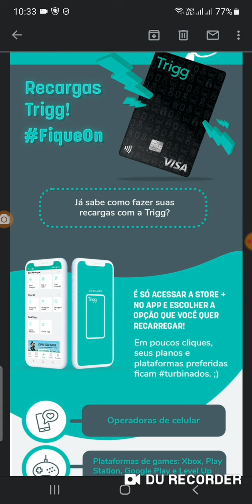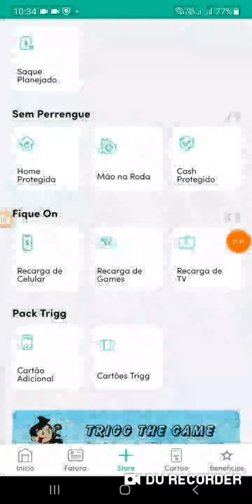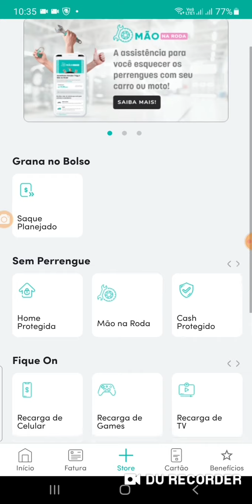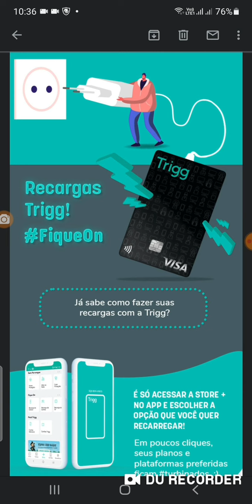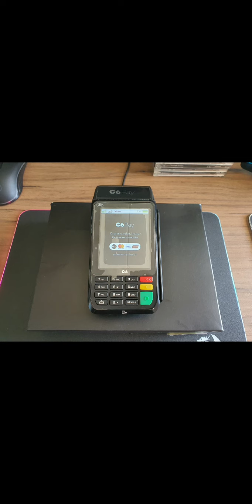Trigg 🐯Fique On🤫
Show😮😯😲🤔Mas Informação  sobre A maquinha C6banck Pay no video🧐 ) (😉Minizinha (oferta R$ 40)